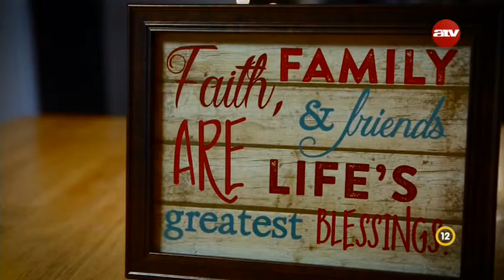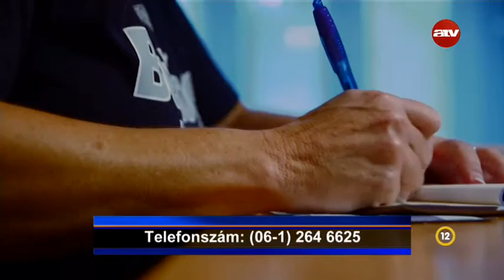Sue Ellen & Gene - Jó üzlet